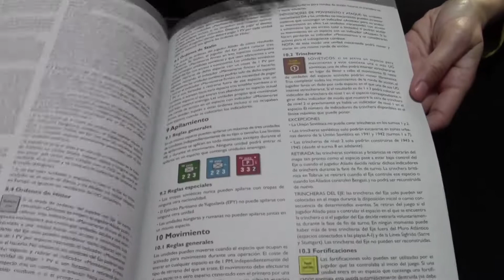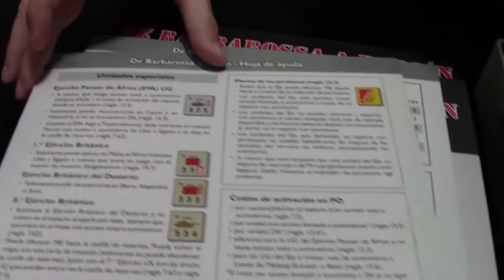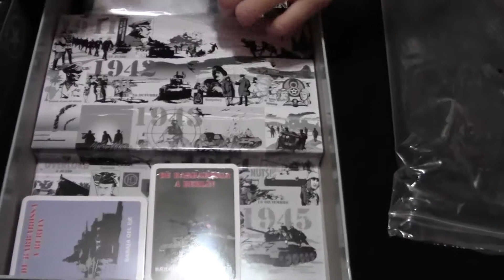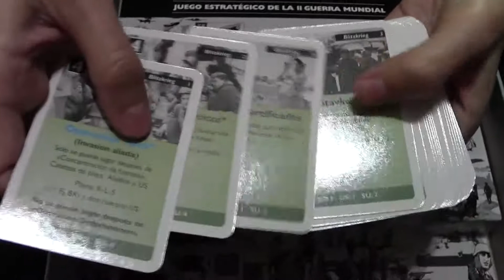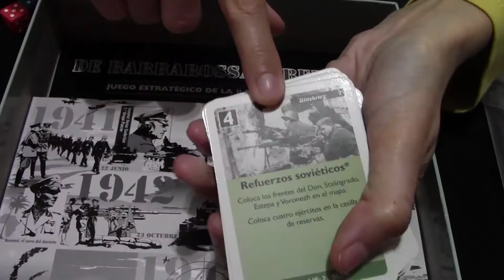De Barbarossa a Berlin - Abriendo la caja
Para ir abriendo boca, no nos hemos podido aguantar la emoción, y os vamos a enseñar los componentes de este magnífico "De Barbarossa a Berlín", la nueva incursión de Devir en los wargames.
Y tras esto, a seguir empollando el reglamento. ¡No le tengáis miedo!

Todos los juegos de este canal (o casi casi todos) puedes conseguirlos en "Juegos de la mesa Redonda"